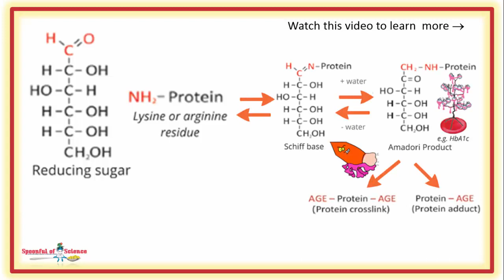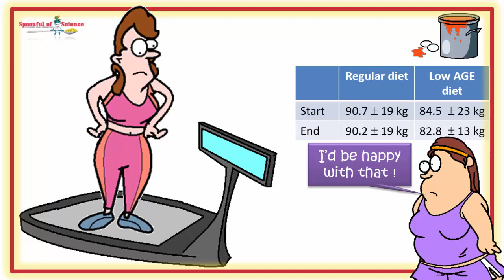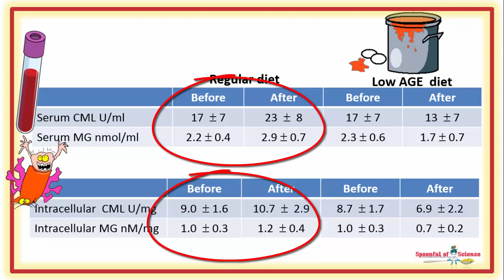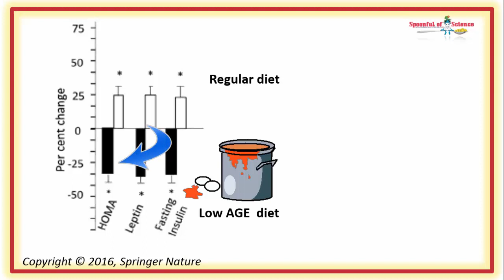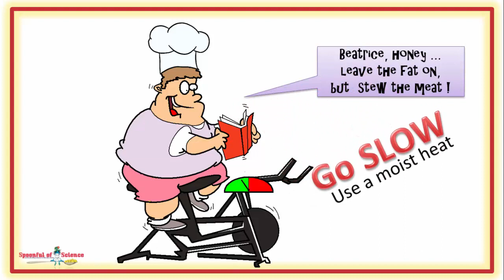Cooking away insulin resistance - no dieting or exercise required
A diet low in advanced glycation end products, shifts body chemistry, from being insulin resistant, to insulin sensitive.  You eat what you like, just cook it differently.

00:17 Taking action against a health crisis
00:31 Dieting is NOT WORKING
00:54 A different approach
02:06 Free to eat ANYTHING
02:25 Adopting a low AGE diet
02:43 Cooking school graduates
03:01 A year down the line… ..
03:14 They weren’t fatter
03:46 Advanced Glycation End-products were down
04:07 Sugar control was unchanged
04:28 Low AGE diet a flop ?
04:44 Thinking about insulin resistance
05:28 Shifting body chemistry IN THE RIGHT DIRECTION
05:47 Low AGE diet improves insulin sensitivity
06:35 Steak versus stew
06:48 No dieting or exercise required
07:29 Scientific reference

Adopting a low AGE diet, will not only, improve your insulin sensitivity – odds are, it will help you live longer.  Watch this video, to discover this forgotten longevity secret.